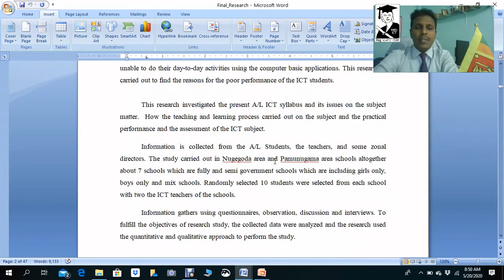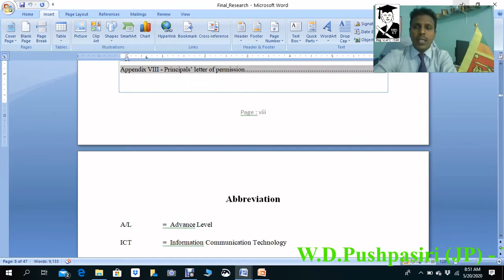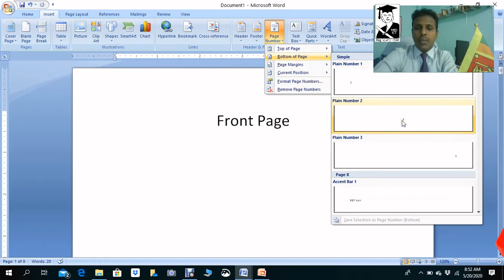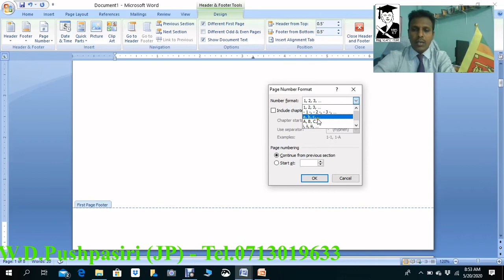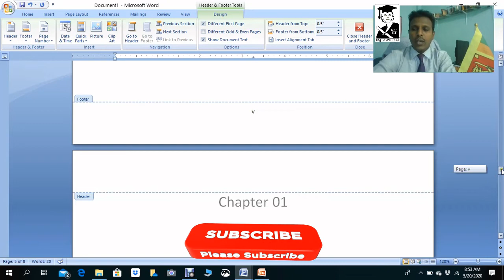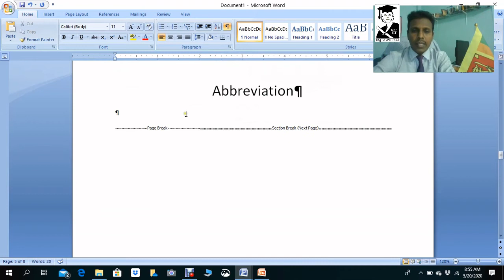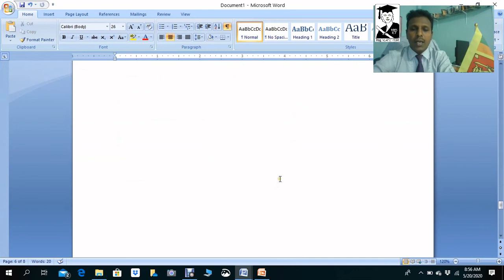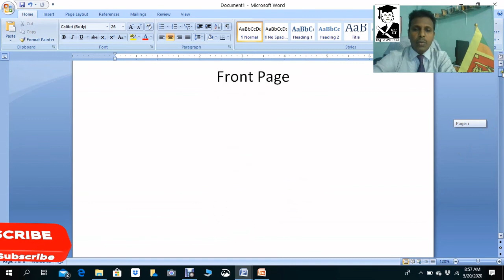How to insert different page numbers in MsWord?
This video explains how to insert different types of page numbers to the word documents.